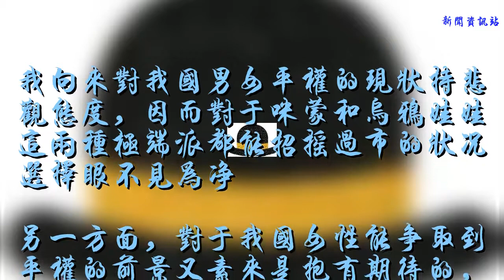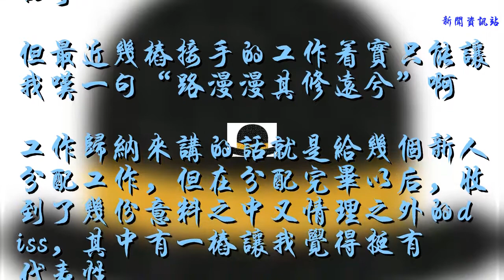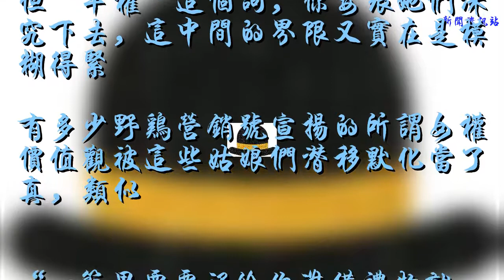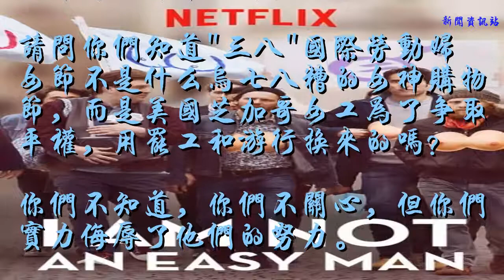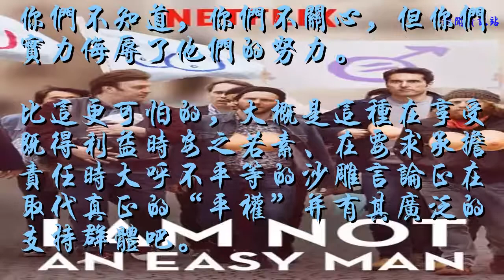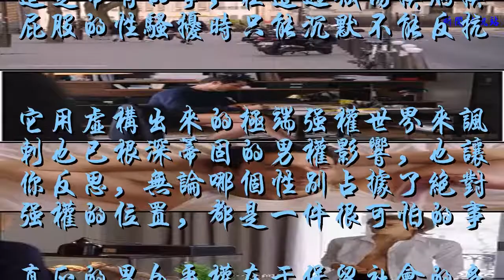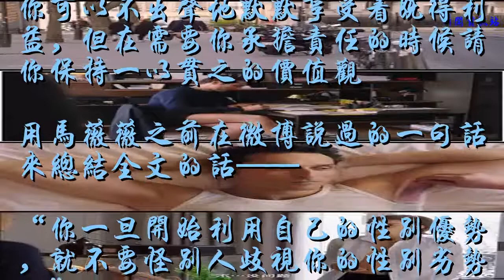?菇涼，你要的不是平權，是特權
我向來對我國男女平權的現狀持悲觀態度，因而對于咪蒙和烏鴉娃娃這兩種極端派都能招搖過市的狀況選擇眼不見為凈
另一方面，對于我國女性能爭取到平權的前景又素來是抱有期待的，畢竟女性受教育程度越來越高，對于自身合理權益的爭取是有朝一日的事
但最近幾樁接手的工作著實只能讓我嘆一句“路漫漫其修遠兮”啊
工作歸納來講的話就是給幾個新人分配工作，但在分配完畢以后，收到了幾份意料之中又情理之外的diss，其中有一樁讓我覺得挺有代表性
有抵觸情緒的是個姑娘，跟我溝通時候哭唧唧的講“這個工作不該我來做”，作為循循善誘地勸導自然而然得問一句“那你覺得應該誰來做”，姑娘想都沒想的脫口而出：
“這種工作就該男生來做”
同樣是這個姑娘，在之前也言之鑿鑿地表達過男女應該平權的立場
對受過高等教育的現代獨立女性來講，好像不表達一下支持男女平權就不夠fashion
但“平權”這個詞，你要跟她們深究下去，這中間的界限又實在是模糊得緊
有多少野雞營銷號宣揚的所謂女權價值觀被這些姑娘們潛移默化當了真，類似

 “xx節男票要沒給你準備禮物就是不愛你！”
 “沒房沒車？這種結婚就帶個屌的男的你嫁他干嘛？”
 “相親吃飯還AA？這種男人不斷絕往來留著過年嗎？”

這種論調看多了，還真覺得自己生為女性與生俱來就是高人一等的
出門該有人拎包拉門，過節該有人送禮請吃飯，至于那些重的臟的累的工作就合該男人來做
你問他們女性該干嘛？打扮得美美的坐坐辦公室風吹不到雨淋不著的買買買就行啦
請問這些姑娘們，你們見過為了一個策劃案熬夜到凌晨三四點黑眼圈蓋過眼妝但第二天一早爬起來去找甲方爸爸提案的妹子嗎？
請問你們關注過之前微博很火的“港版勞拉” 一個人卸60箱貨晚上干到一點半的妹子嗎？
請問你們知道"三八"國際勞動婦女節不是什么烏七八糟的女神購物節，而是美國芝加哥女工為了爭取平權，用罷工和游行換來的嗎？
你們不知道，你們不關心，但你們實力侮辱了他們的努力。
比這更可怕的，大概是這種在享受既得利益時安之若素、在要求承擔責任時大呼不平等的沙雕言論正在取代真正的“平權”并有其廣泛的支持群體吧。
想起之前看過的一部法國電影《男人要自愛》，虛構了一個男女性轉、女尊男卑的世界

這世界的男人們清一色穿著齊屌小短褲，奔波于美容院健身房，每天出門前墊屁股、脫毛、穿束腰
對老婆的出軌表示只能看開點畢竟這是常有的事，在遭遇職場摸胸摸屁股的性騷擾時只能沉默不能反抗

它用虛構出來的極端強權世界來諷刺也已根深蒂固的男權影響，也讓你反思，無論哪個性別占據了絕對強權的位置，都是一件很可怕的事
真正的男女平權在于保留社會的多元化，不僅僅是將男性強權拉下神壇，還在于真正的女性意識的覺醒
在一個平權的世界里，男性在家洗衣做飯帶小孩，不再被視為無能的娘炮，只要他喜歡就可以；
女性剪短發打籃球，不再被叫做男人婆，只要她高興就可以；
小男孩可以玩洋娃娃，因為那是他的興趣所在；
小女孩可以玩賽車，只是因為她喜歡
在那樣一個世界里，自由和愛是人與人之間的主題，每個人都有屬于自己的個體色彩
不需要特權，無所謂男權女權，我們要的，從來都只是平權
在這個時代，我們談太多自由，但談太少責任
你可以不出聲地默默享受著既得利益，但在需要你承擔責任的時候請你保持一以貫之的價值觀
用馬薇薇之前在微博說過的一句話來總結全文的話——
“你一旦開始利用自己的性別優勢，就不要怪別人歧視你的性別劣勢了”